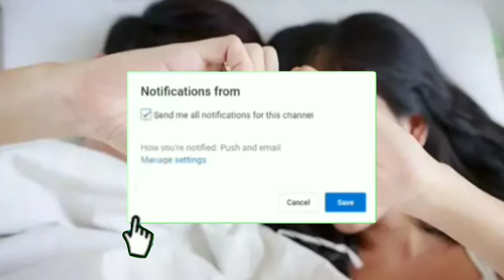Sering Dibuang, Nyatanya Jaring Buah Ini Miliki 5 Manfaat yang Tak Pernah Kita Ketahui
Ketika Anda pergi untuk membeli buah, biasanya Anda akan menemukan lapisan luar yang membungkusnya.

Bentuknya mirip jaring-jaring dan fungsinya adalah sebagai pelindung pada buah.

Namun setelah Anda memakan buahnya, biasanya jaring buah ini dibuang, padahal Anda masih bisa memanfaatkannya untuk beberapa hal ajaib ini.